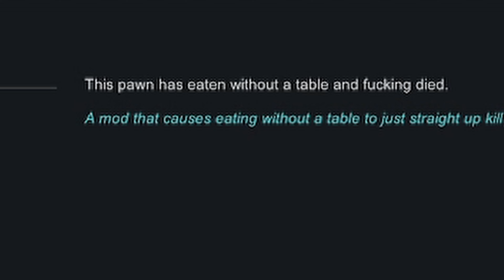Eating Without a Table Kills You in Rimworld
Feed my Turtles ™ (Support)

0:00 Did you know that eating without a table in Rimworld is a sin?
0:04 With a war crime mod you can amplify the effect further.
0:08 Allowing for a -500 negative mood to occur. Mr. Sam isn't doing so well there.
0:13 But if you want the true real life experience then I would suggest dying if you don't eat on a table
0:19 If you go out hunting perhaps and eat afterwards where you can't control them.
0:24 Well let's just say you might be safe. Or not.
0:27 Mr Sam ate without a table and died.